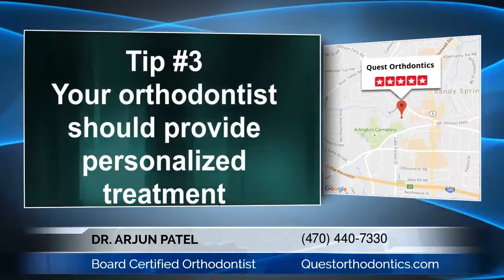Dr Arjun Patel Quest Orthodontics Atlanta GA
Brand new Orthodontic Office in Sandy Springs Georgia!